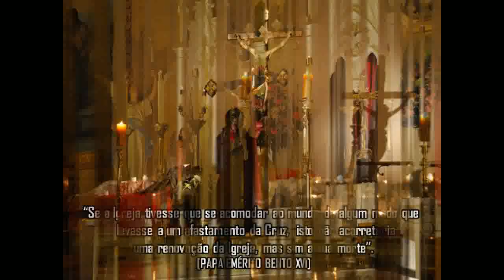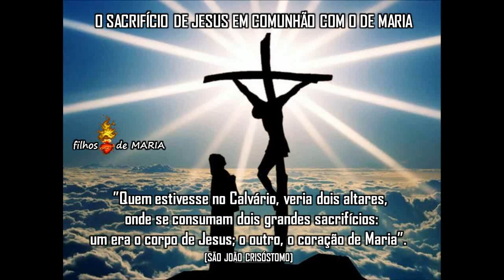5 - A] Deus entrega o próprio Filho à morte para nos dar a vida - Santo Afonso Maria de Ligório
“Se a Igreja tivesse que se acomodar ao mundo de algum modo que levasse a um afastamento da Cruz, isto não acarretaria uma renovação da Igreja, mas sim a sua morte”.
[Papa emérito Bento XVI]